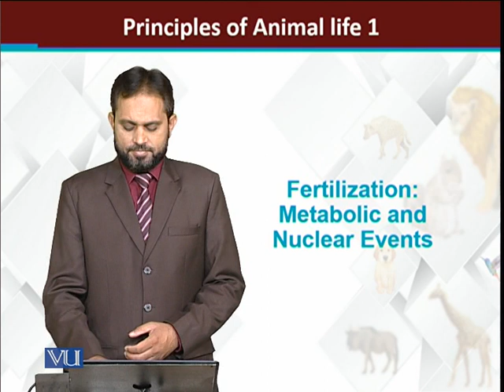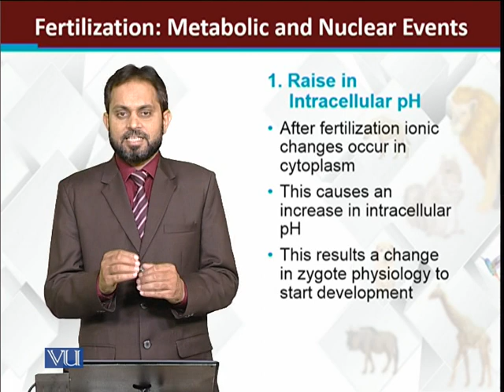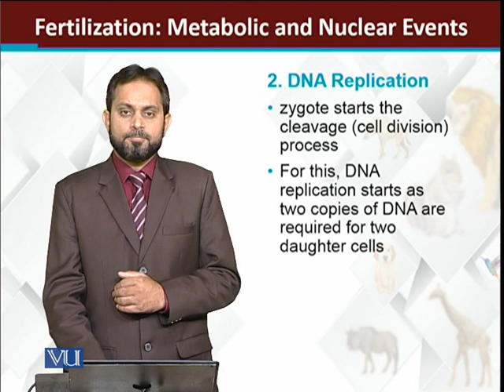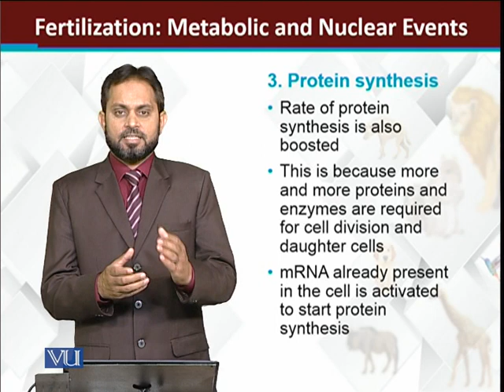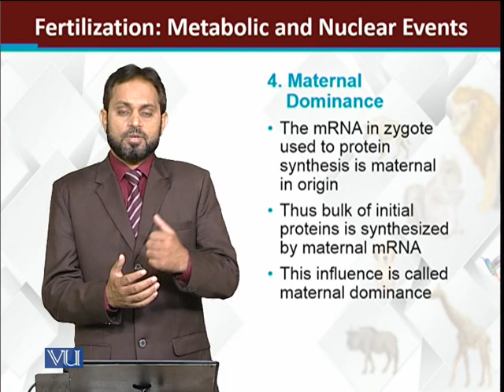Fertilization Metabolic and Nuclear Events | Principles of Animal Life-I | ZOO514T_Topic160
Topic160: Fertilization Metabolic and Nuclear Events
by Dr. Muhammad Tariq Zahid